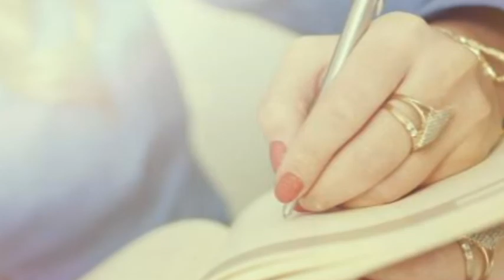Mares en calma # Aurelio Santiago Pedrosa # Declamado Maika Romero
Aquí os dejo este poema lindo de este gran poeta, soñador, y creador de bellos poemas, con una textura increíble de derroche de sentimientos.